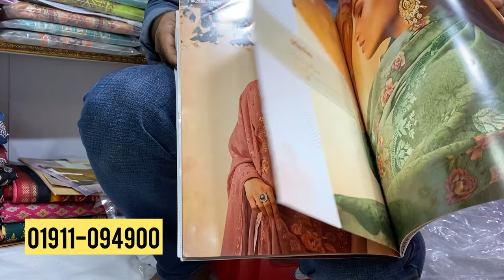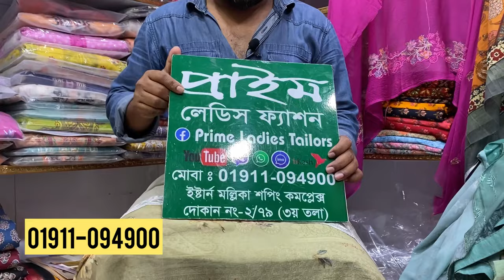Indian Shalika Vol-79 Silk Three Piece Collection 2022